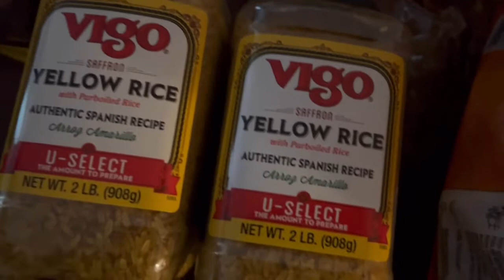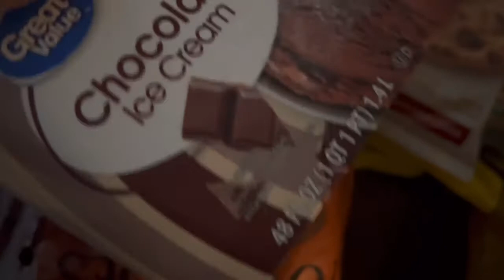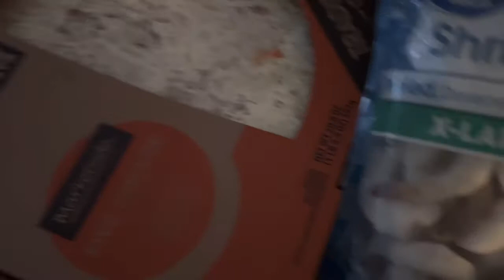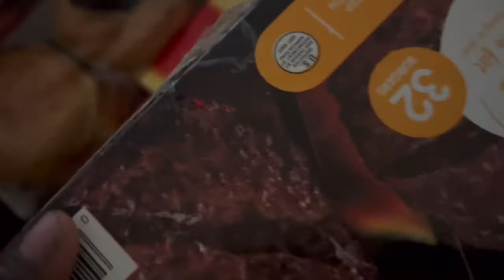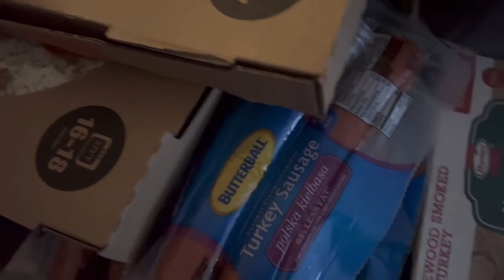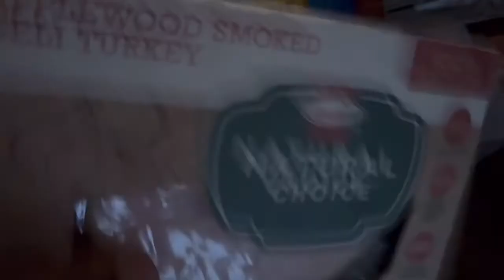Summer 2022Haul One of many to come | Walmart Delivery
Hey Dream Team I hope you guys enjoy this vlog . In this vlog I will get part one of our household and grocery haul from Walmart delivery .

For the new Dream Team members I am Shanik . I am a mom of four amazing children Antwan 12 , Ashley 11 Anthony 5 Aaron 4 . I am with the love of my life. I am truly grateful God is letting me share life with him 💕.

Post office box :

5455 Verna Blvd Apt 37703